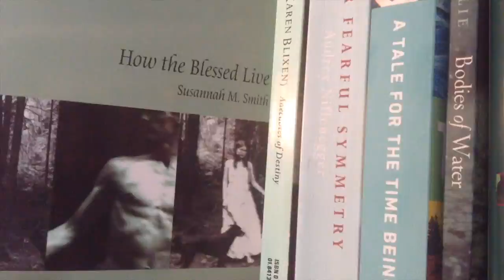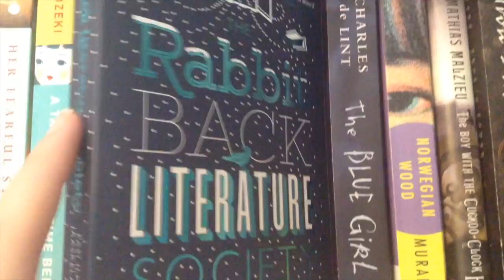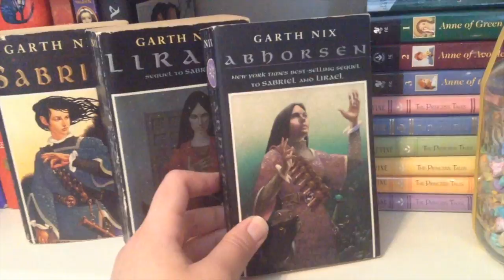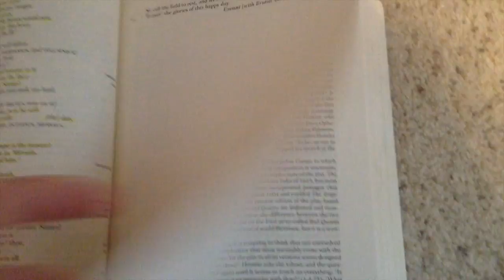On Rereading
In which Amanda plays with the idea of only rereading for the rest of her life!

The rereading list so far:
Cloud Atlas
Jane Eyre
Hamlet
Abarat series (first three books)
Her Fearful Symmetry
Mermaid Tales from Around the World
Cyrano de Bergerac
How the Blessed Live
Pond
The Rabbit Back Literature Society
The Stone Gods
At the Mouth of the River of Bees
The Awakening
The Abhorsen Trilogy
Imperial Radch trilogy
The Night Circus
Daughter of Smoke and Bone trilogy
To The Lighthouse
Among Others
The Wind in the Willows
The Left Hand of Darkness
Sirena
The Little Prince
Watership Down
Some Place to be Flying
Hans Christian Andersen’s fairy tales

“Shadowlands”